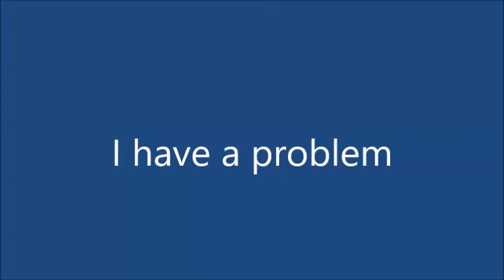I have a problem !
Vocabulaire pour signaler un problème en cours d'anglais (niveau collège)